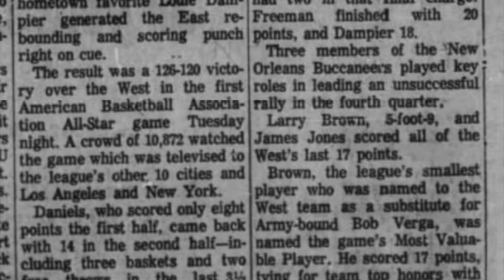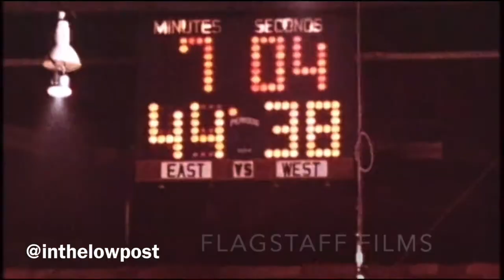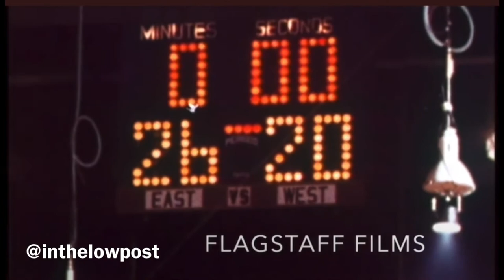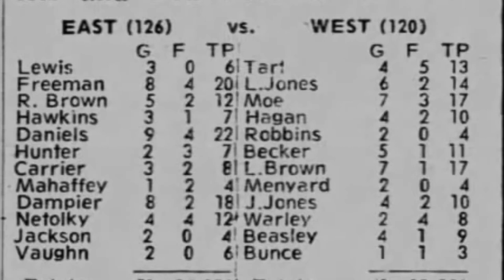1968 ABA All-Star Game highlight film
The first American Basketball Association All-Star Game was played on January 9, 1968, at Hinkle Fieldhouse in Indianapolis, Indiana, before an audience of 10,872. Jim Pollard (Minnesota Muskies) coached the Eastern Conference team, while Babe McCarthy (New Orleans Buccaneers) coached the West.

Mel Daniels helped take the East team to victory by leading all players with 22 points and 15 rebounds, but Larry Brown of the losing West squad was named MVP. Joe Belmont and Ron Feiereisel officiated the game.

(Film courtesy of our friends at Flagstaff Films, originally shared in a series of 11 tweets; we have cobbled them together for your enjoyment)